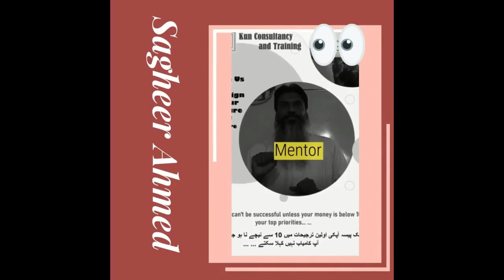Eid ul Adha 2022|by Sagheer Ahmed|Urdu and Hindi